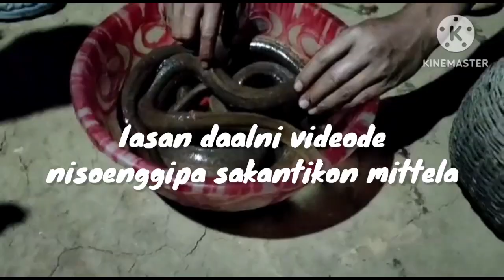Maidake Kuchia (Asinta) ko Man.a ia Video ko nie ma.sibo|Bolawy-d394